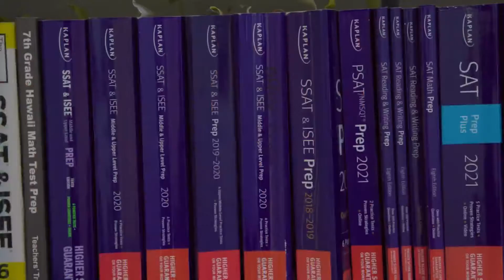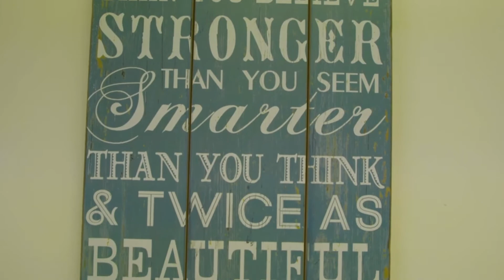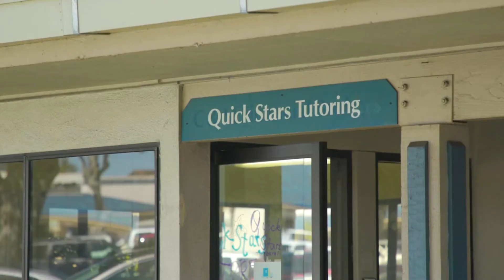Quick Star Tutoring Offers Grade-A Teaching to Hawaii Residents